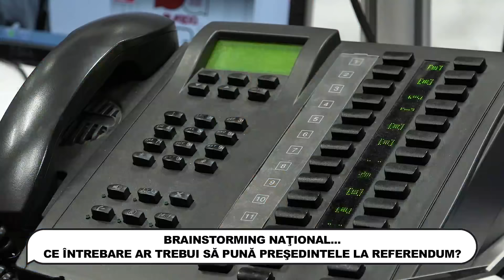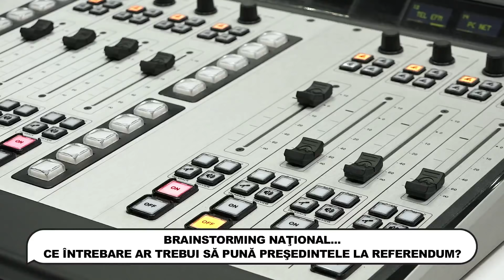România în Direct: Ce întrebare ar trebui să pună preşedintele la referendum?